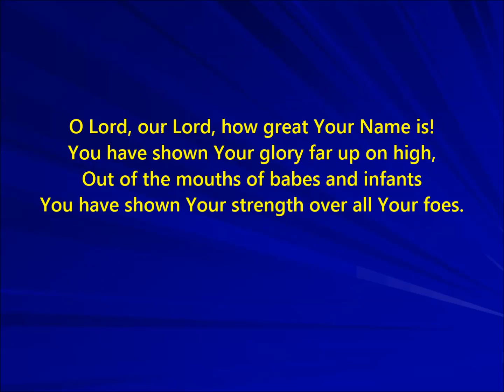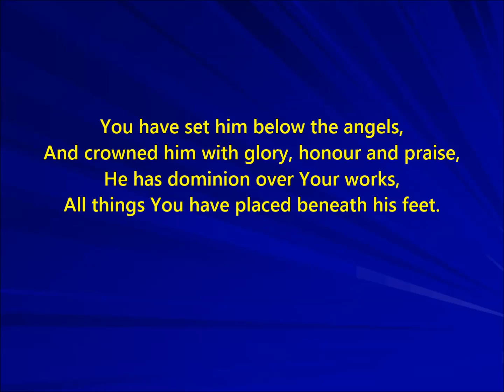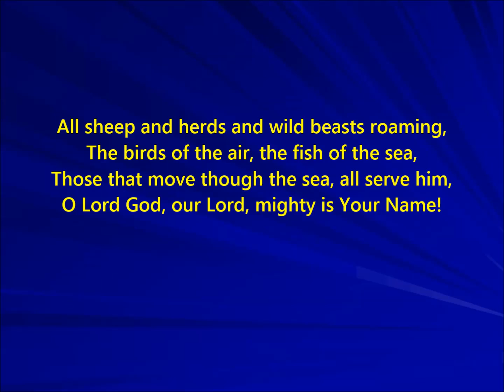O Lord, Our Lord Libera with Descant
This hymn is based on Psalm 8. It is posted temporarily for the Libera Choir to consider its use. Please see the piano version on this channel.